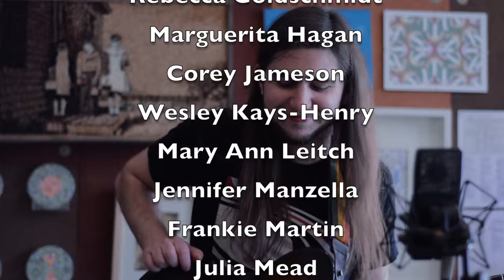Burned Out Still Glowing - Suggestions ::Random Tea Session #41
::Random Tea Session #41::

The Band
Lennon Cantwell - Guitar/Vocals
Stephanie Brettman  - Drums
Luke Anderson - Bass

The Crew
Koofreh Umoren - Director/Editor
Aleksander Martray - Camera